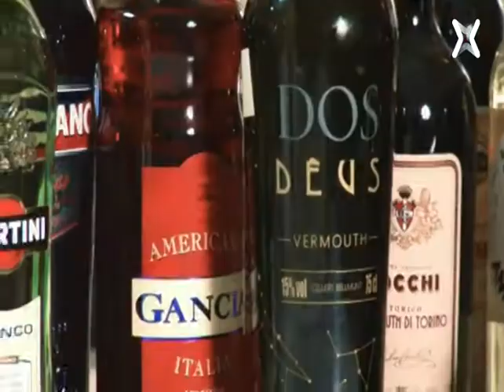Cupatges TV: Negroni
El vermut ha tornat amb més força que mai. Aquesta setmana descobrirem l'origen i evolució d'aquesta beguda tan de moda de la mà del catador Germán Álvarez. A més a més, en Francesco Giardina ens prepararà el còctel de vermut més conegut, el Negroni.